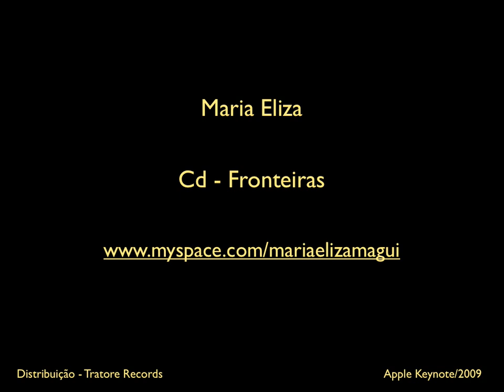Calico skies (Paul McCartney) - Maria Eliza